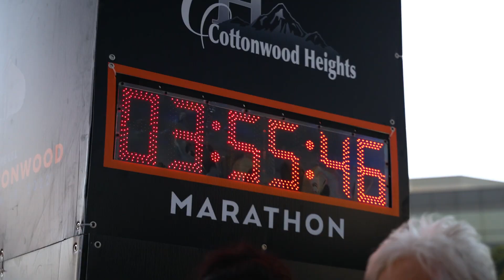2022 REVEL Big Cottonwood Half Marathon: Becca Bassett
Becca Bassett in the 2022 REVEL Big Cottonwood Half Marathon.